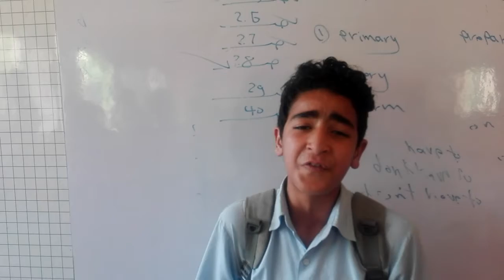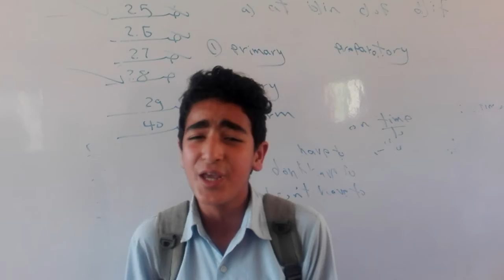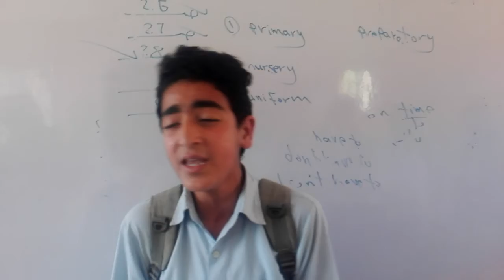مدح الرسول طالب يمدح الرسول داخل الفصل بعد الانتهاء من اليوم الدراسى جميل جدا جدااااااااااا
طالب يمدح الحبيب بعد الانتهاء من اليوم الدراسى وهو فى قمة التركيز